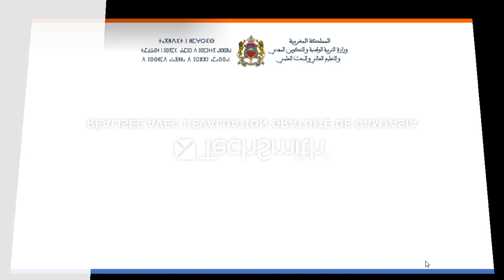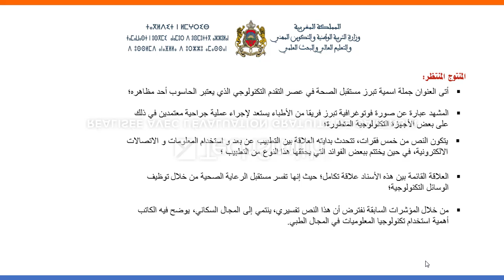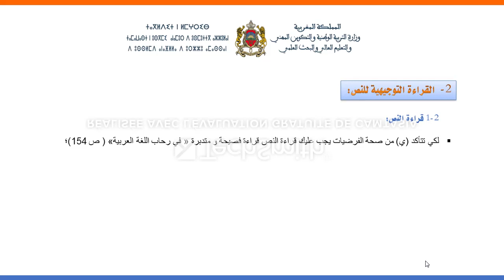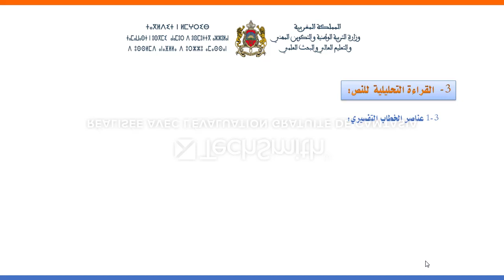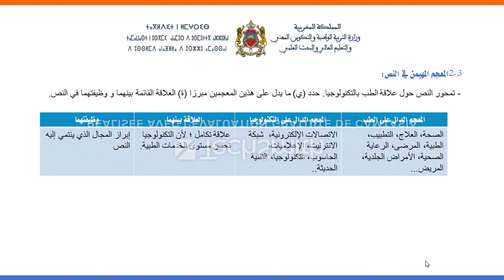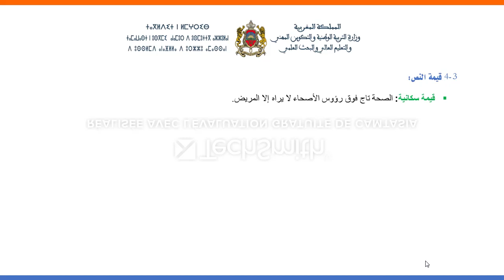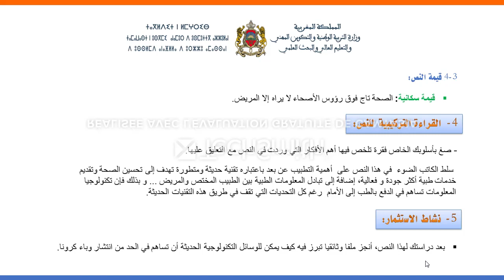تربية اسلامية نص قرائي آفاق الصحة في عصر الحاسوب ثانية اعدادي mov